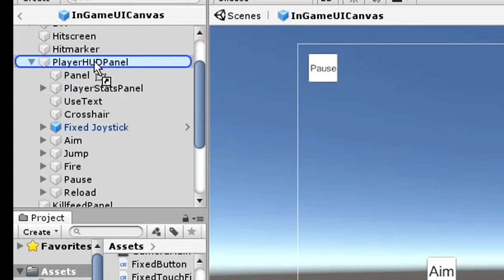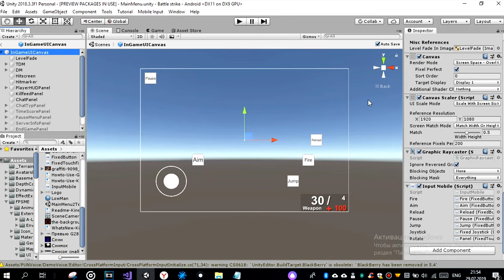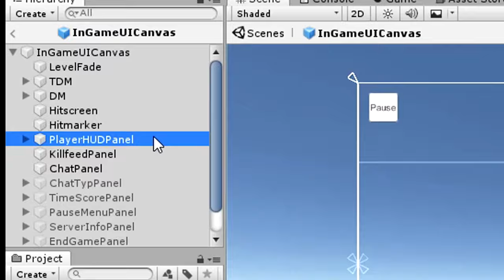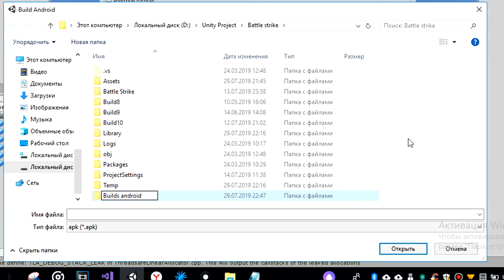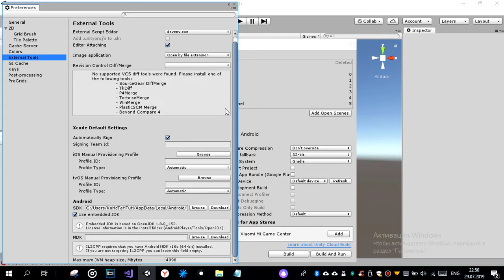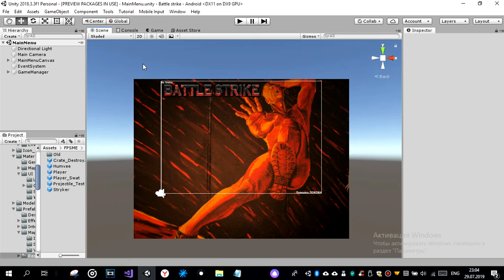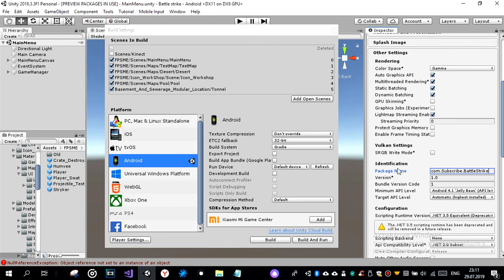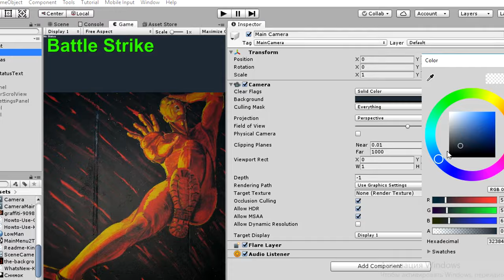Как создать свою КС на телефон за 0 рублей (создание игр на unity за 0 рублей) 2ч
✅➖Ссылки➖➖➖➖

По следующим причин :

1.🆘 Помочь вам с разработкой игр
2.🆓 Реклама ваших игр БЕСПЛАТНО
3.🤔 Предложении на счёт новых видео на нашем канале Ютуб
4.🗨️ Ну и просто общаться)

Вот АПК этой игры , если интересно (ТОЛЬКО НЕ СПРАШИВАЕТЕ ПОЧЕМУ ТАКАЯ СТРАННАЯ ИКОНКА И ДА ВОЗМОЖНЫ ЛАГИ)

Вот целый проект этой игры (
1.разархирируй файл
2.запути unity
3.нажми вверху открыть проект
4.найди папку которую ты разархировал
5.после не забудь ввести свой appId
    1) по пути photon unity networking/resources и там должен быть файл настроек
     2)в этих настройках мы ищем параметр appId и в нем вводим свой appid

Вот сам ассет FPSME (его убрали из магазина , поточу что он долго не обновлялся , так что я залил на свой гугл диск)

В этом видео я рассказывал о том как сделать свою игру на андроид , а точнее как сделать свою КС ГО на телефоне. Я показывал как создать игру на андроид на unity (ну я думаю это понятно). В итоге у нас получилось игра в жанре standoff 2 или critical ops . Нам очень помог unity asset в unity assets store .Кстати мы всё сделали без программирования . Вообще создание игр на unity довольно легко , по сравнению с другими игровыми движками (такие как Unreal engine , cry engine).И да , тема была создание игр на unity за 0 рублей и думаю что это просто заслуживает лайка. Да может игровая графика была не очень, но это из-за моего слабого ПК. Думаю что прикольный урок создание игр.

Саундтрек из главного меню cs go

Саундтрек из ГТА 4

Infinity NCS

Control NCS